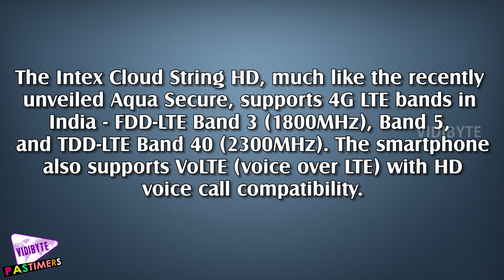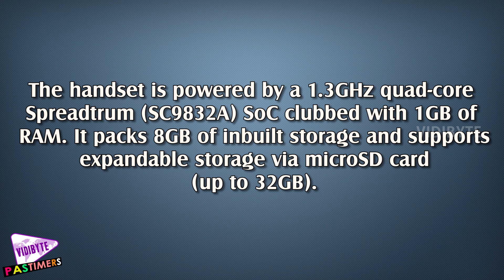Intex Cloud String HD With VoLTE Support Launched Price and Features || Pastimers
The Intex Cloud String HD, much like the recently unveiled Aqua Secure, supports 4G LTE bands in India - FDD-LTE Band 3 (1800MHz), Band 5, and TDD-LTE Band 40 (2300MHz). The smartphone also supports VoLTE (voice over LTE) with HD voice call compatibility.